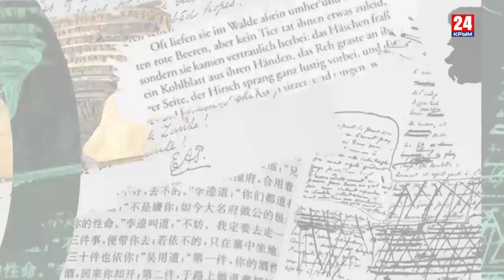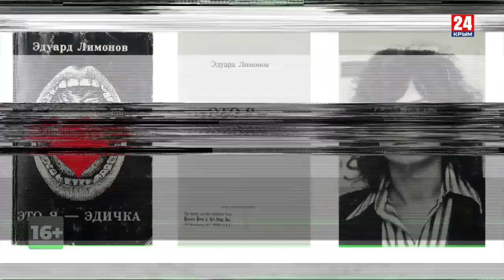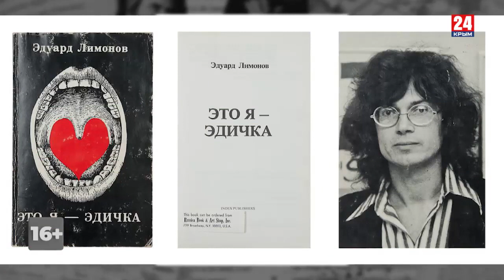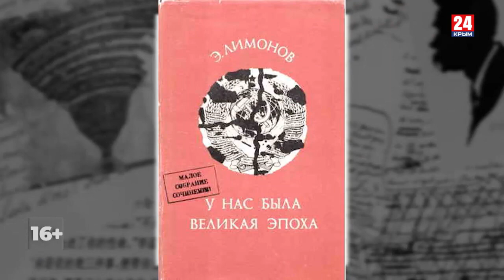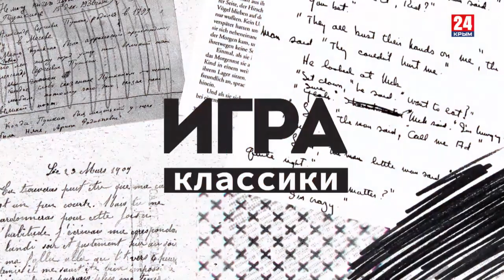Игра в классики (Беседин). Лимонов: супермен русской литературы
Платон Беседин вспоминает своего товарища и коллегу Эдуарда Лимонова - человека, изменившего русскую литературу и предсказавшего нынешние времена.